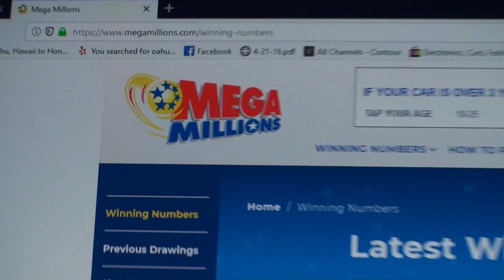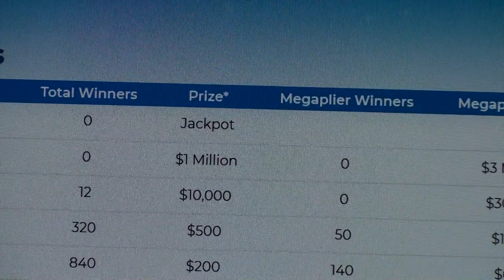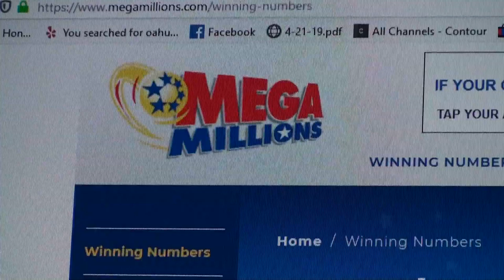Do Not Watch this !!! How To Make Millions Dollars in One WEEK ha ha ha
this clips from my Crazy Uncle
You should not watch this clips
 -Thanks